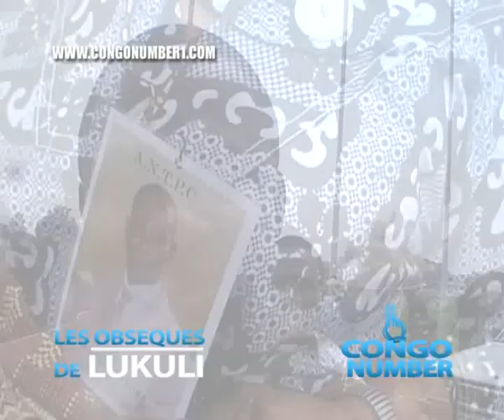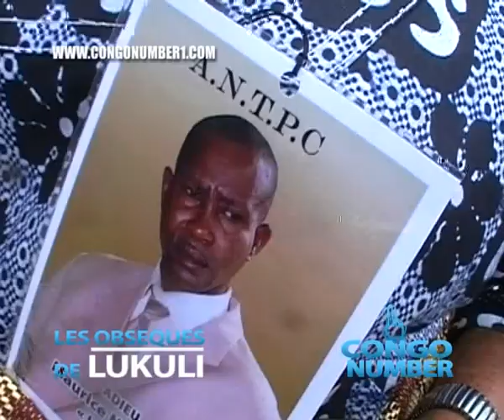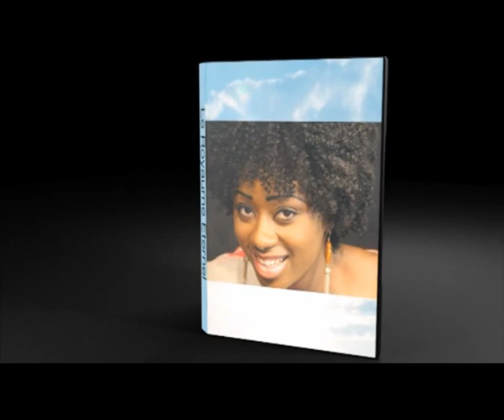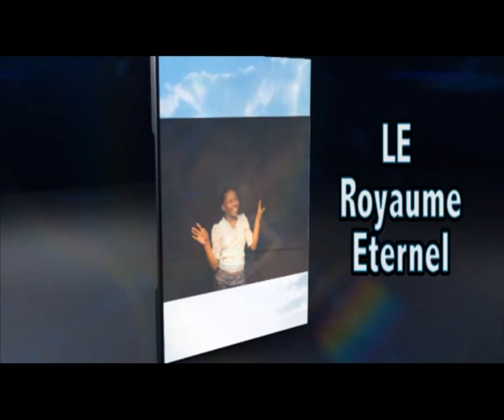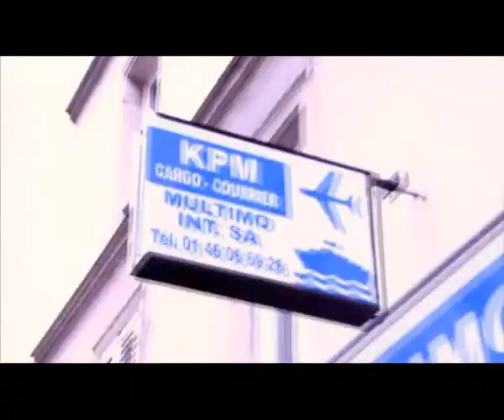Exclusivité LES OBSÈQUES DU COMÉDIEN LUKULI